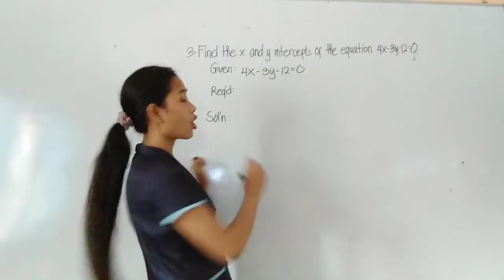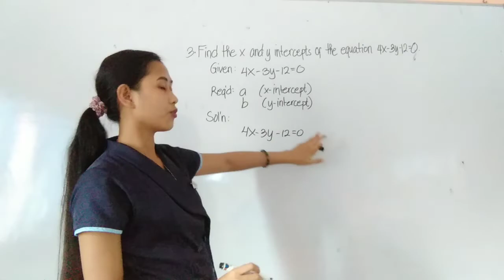Find the x and y-intercepts of the equation 4x-3y-12=0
Hello everyone for today's video e share ko po sa inyu ung one of my pre-recorded video sa sagot po ng quiz ng mga students sa Analytic Geometry. This is one of the experience as a Pre-service teacher this new normal.